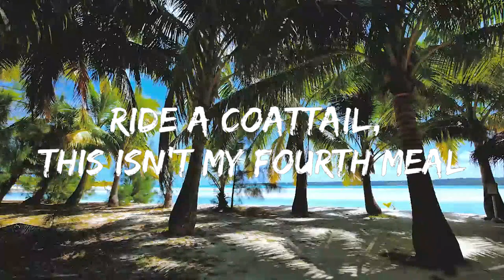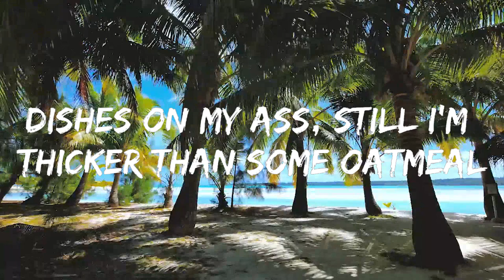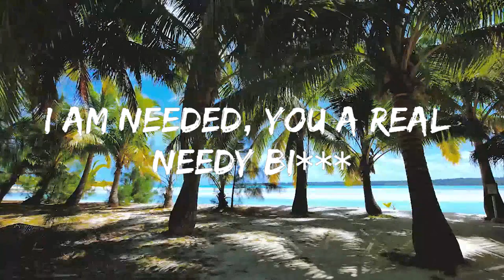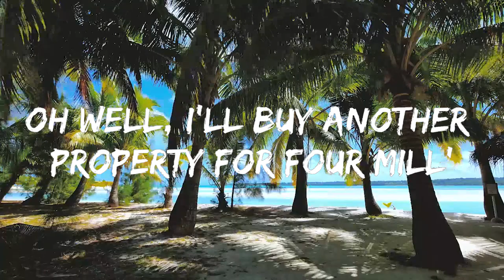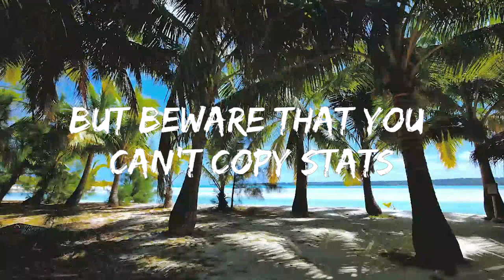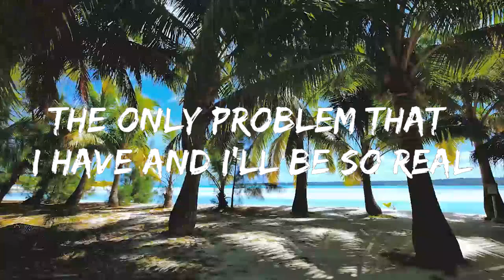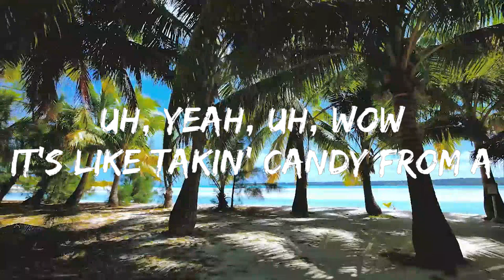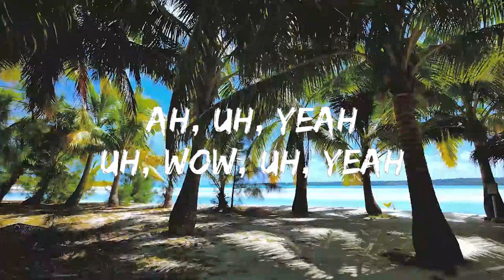Doja Cat - Balut (Lyrics) | Music one for me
👉 Doja Cat

☁️ 7clouds:

🎤 Lyrics: Doja Cat - Balut

Woo, woo

[Verse 1]
Oh, well, I'll buy another property for four mil'
The only problem that I havе, and I'll be so real
I'd hit the stagе and lose the crystals on my toenails (Yeah)

[Chorus]
Uh, wow, uh, wow (Said)